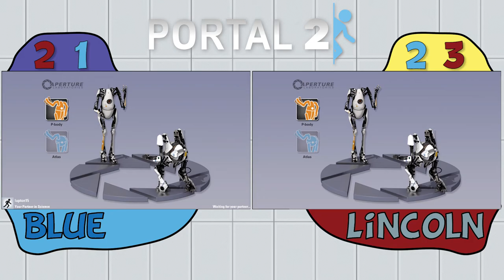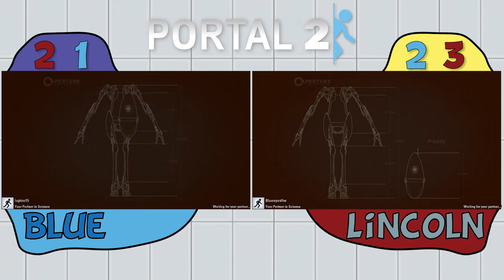Blue & Lincoln Play: Portal 2 Co-op Episode 2 - Overcoming Your Handicaps